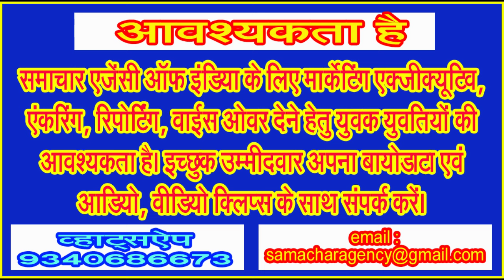सुपर डुपर तरीके से हिट रहा श्रीराम दल समिति द्वारा आयोजित रावण दहन कार्यक्रम . . .